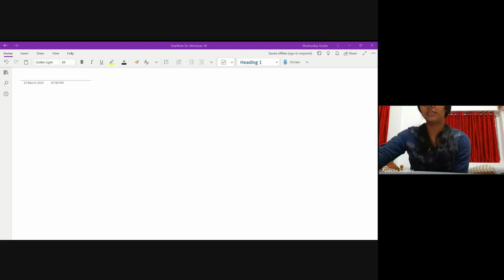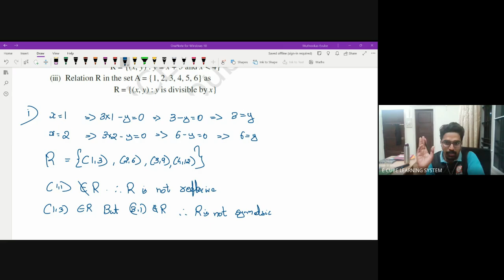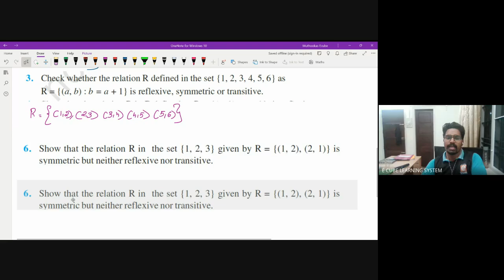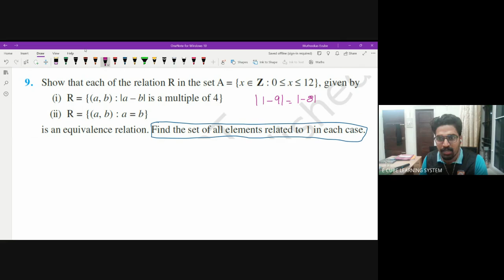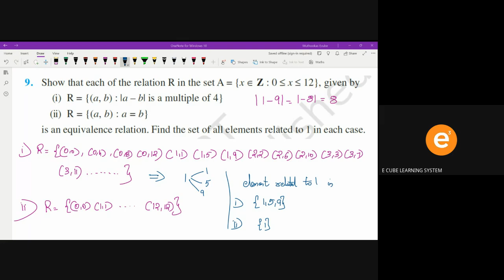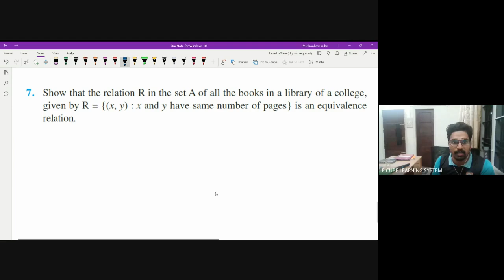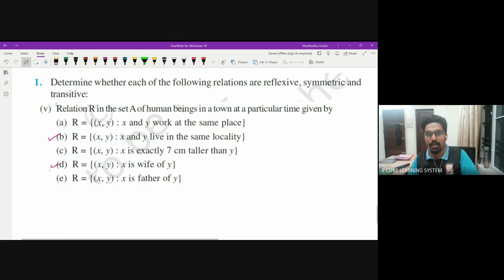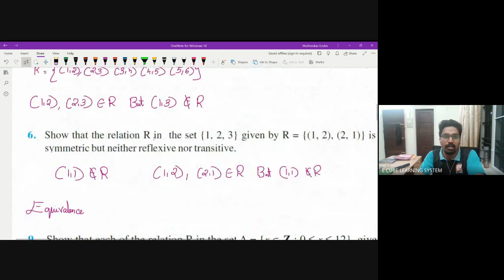+2 CBSE MAT CH1 PA 2 -14/03/23